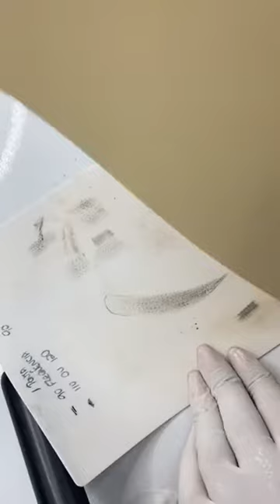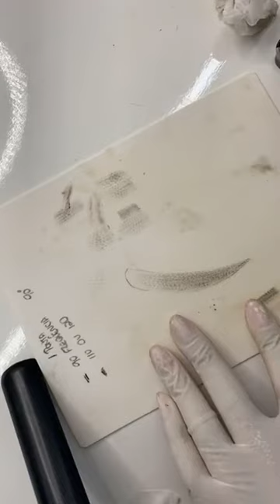A História da Ombrè Shadow na vida de Fabiana Lopes (part 3)